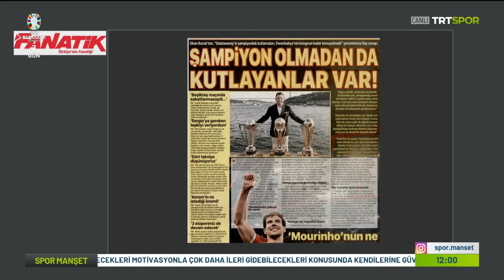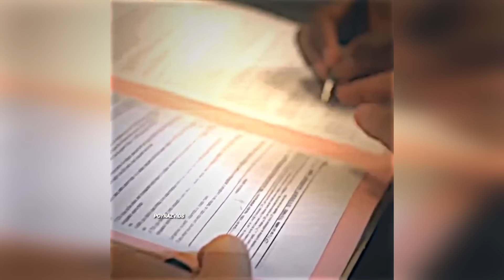SON DAKİKA! Hakim Ziyech Bayern'den Kankasını Getiriyor !! Mazraoui !! l Khepren Thuram l G.SARAY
Galatasaray orta saha ve kanat pozisyonlarına Noussair Mazraoui ve Khepren Thuram'ı düşünüyor.
İyi seyirler.